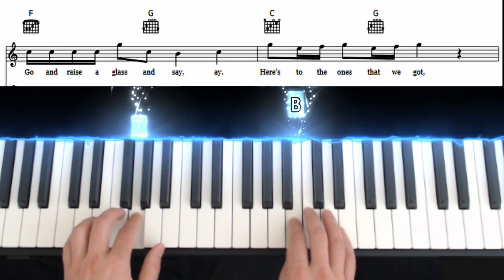Learn 'Memories' by Maroon 5 on Piano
Welcome to Piano Albert! In this piano tutorial, we'll guide you step by step on how to play Maroon 5's hit song, 'Memories,' on the piano. Our tutorial includes both sheet music and a piano tiles component, offering a comprehensive learning experience. Whether you're a beginner or looking to expand your musical repertoire, we've got you covered.

With sheet music, you can follow along and understand the notes, while the piano tiles component adds an interactive and engaging dimension to your learning. Join us as we break down the chords, melody, and rhythm to make learning this popular tune a breeze.

Visit pianoalbert.com for personalized lessons and tips to elevate your piano skills. Let's make beautiful music together with Piano Albert! 🎶🎹